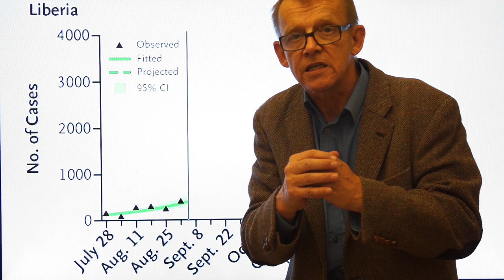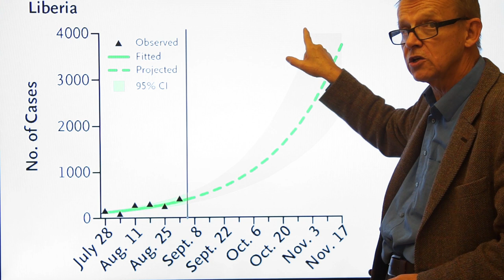Ebola easier to stop now than later - Rosling's Factpod #6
Help must come within weeks, or Ebola will require unimaginable resources.

LICENSE
Please copy and redistribute this film in any medium or format
You must include the following attribution to Gapminder: "Free material

PRODUCED BY
Max Orward